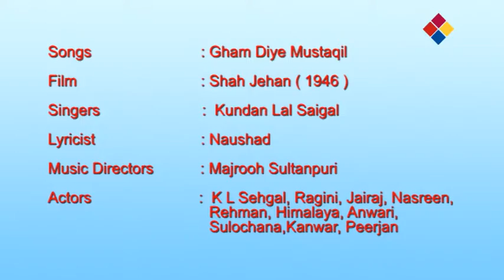Gham Diye Mustaqil | Shah Jehan 1946 | Kundan Lal Saigal